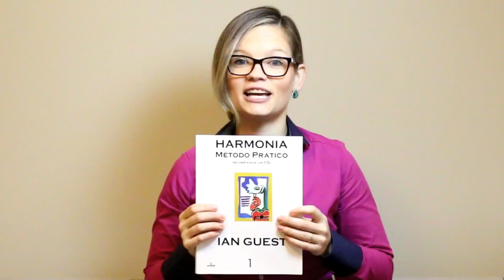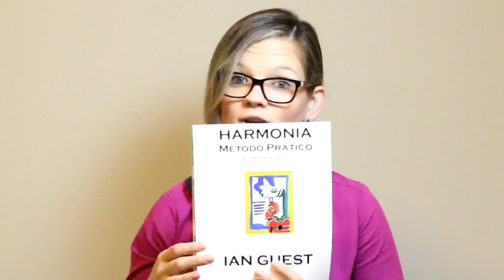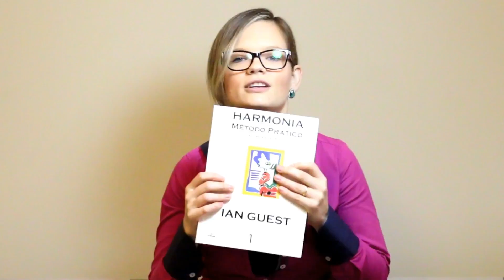Harmonia: Ian Guest / UM LIVRO E UM CAFÉ: por Suelen Mondini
Olá Pessoal!
Dica de ouro einh! Ian Guest é mestre e você precisa conhecer o trabalho dele!

Até breve queridos!

Materiais à venda na Hotmart:
10 estudos com escalas menores para clarinete (em todos os tons):

Suelen Mondini: Endorser Vermont Paris e Barkley

Você quer ter esse sax? Entra em contato com o pessoal da Sax Shop e aproveita porque aluno e inscrito do canal tem um mega desconto na compra! Pega os contatos aí:
____________________Contatos da SaxShop________________________

ATENDIMENTO: 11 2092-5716 (FIXO) 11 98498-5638 (TIM)
SEG a SEX das 9 às 12h e 13h às 17h.
SAB das 9h às 13.